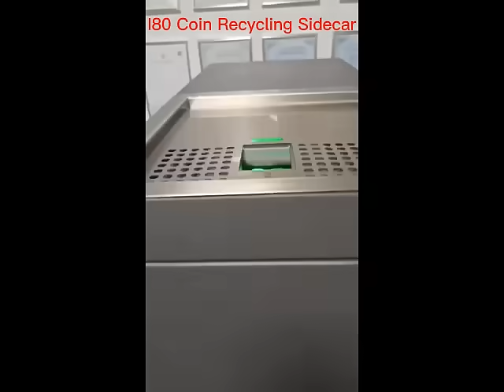I80 Coin Recycling Sidecar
SmartTec, is a leading manufacturer of coin handling machines with more than 20 years of experience in China. SmartTec produce coin sorter, coin recycler, coin deposit machine, coin exchange machine, etc..All of the coin machines are cost effective with high quality.
SmartTec are looking for partner all over the world. I hope we can work together.